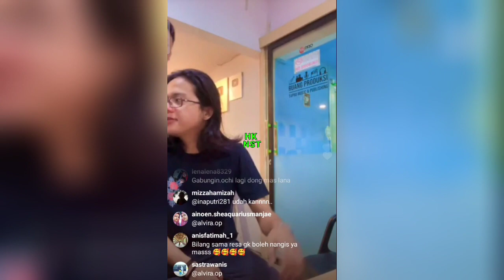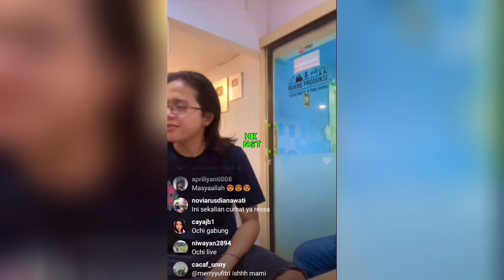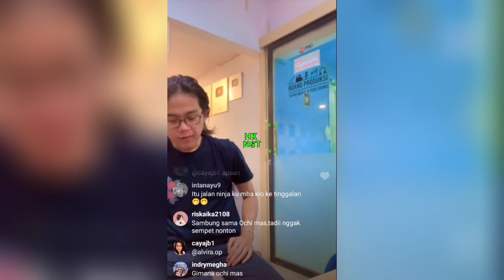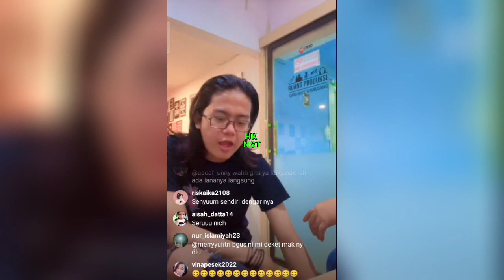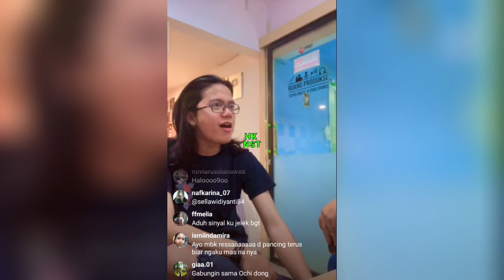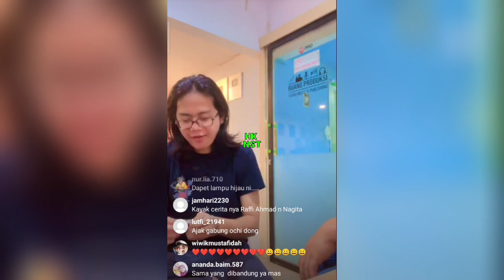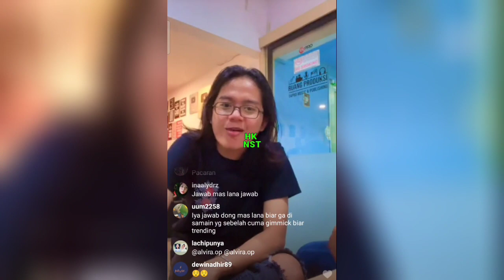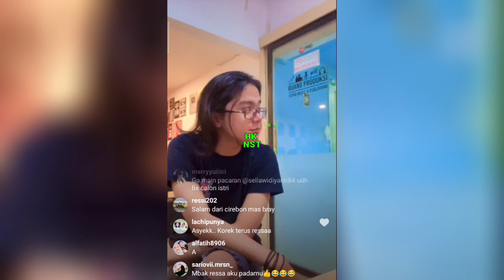LIVE EKSKLUSIF❗ WAWANCARA MAULANA ARDIYANSYAH AWAL KENAL OCHI DAN KELUARGANYA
wawancara Maulana Ardiyansyah eksklusif awal mula mengenal Ochi dan keluarganya